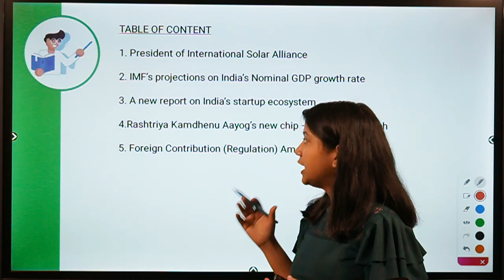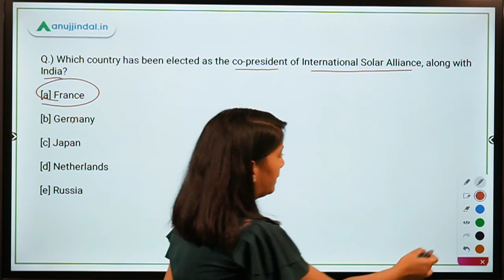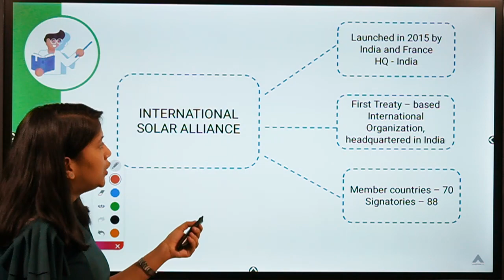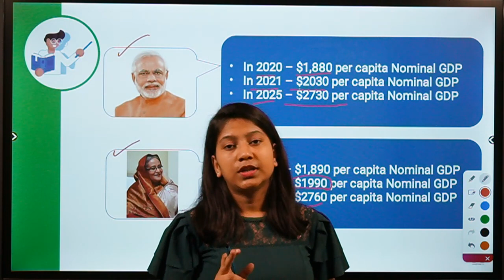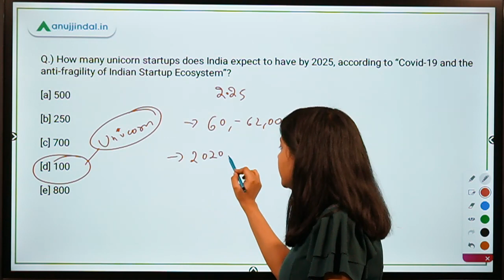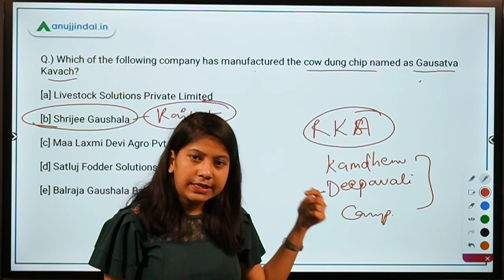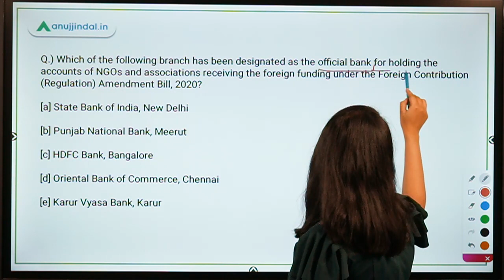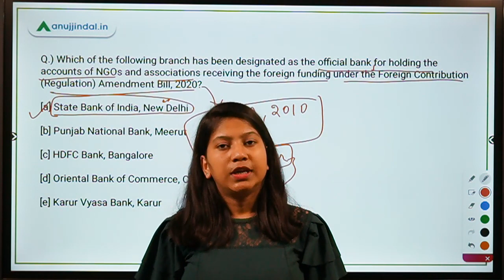RBI, SEBI & NABARD | Morning Tales | Daily Current Affairs | 16th October, 2020 - by Neha Ma'am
In this video, I will be discussing President of International Solar Alliance, IMF’s projections on India’s Nominal GDP growth rate, A new report on India’s startup ecosystem, Rashtriya Kamdhenu Aayog’s new chip – Gausatva Kavach, Kamdhenu Deepavali Campaign, and Foreign Contribution (Regulation) Amendment Bill, 2020.